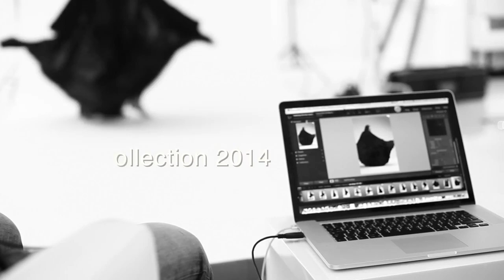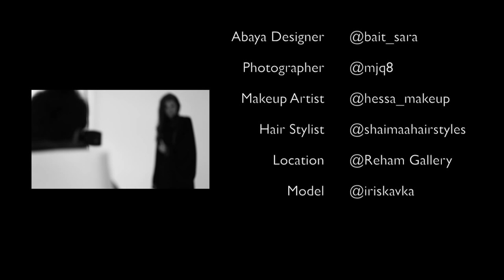BTS photoshoot Abaya Collection 2014 - by Sara Almutairi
Credit:-

 Abaya Designer @bait_sara
 Videographer @Abdullah_ikarusy
 Photographer @mjq8
 Makeup Artist @hessa_makeup
 Hair Stylist @shaimaahairstyles
 Location @Reham Gallery
 Model @iriskavka